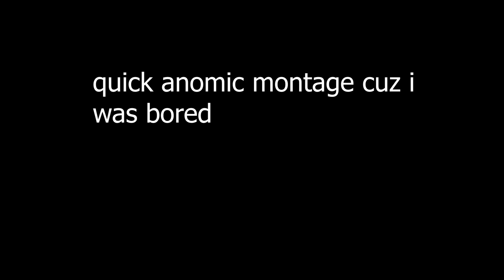Anomic montage 3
washed